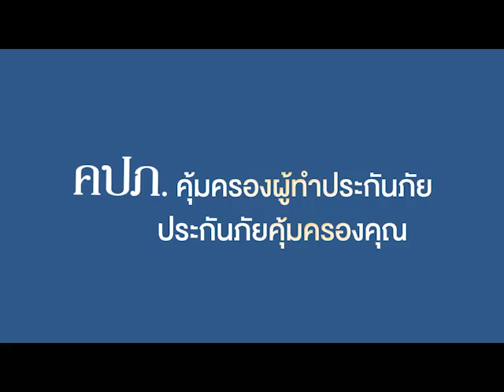2562 Cut โครงการประกันภัยข้าวนาปี การอบรมความรู้ประกันภัย คปภ เสียง ภาคกลาง